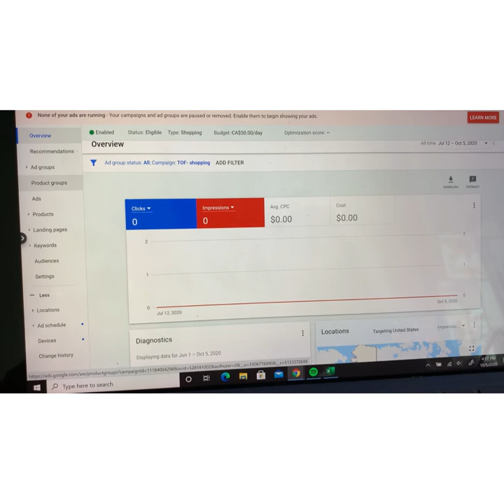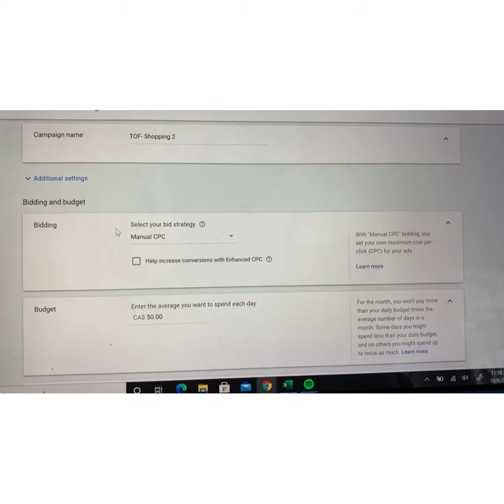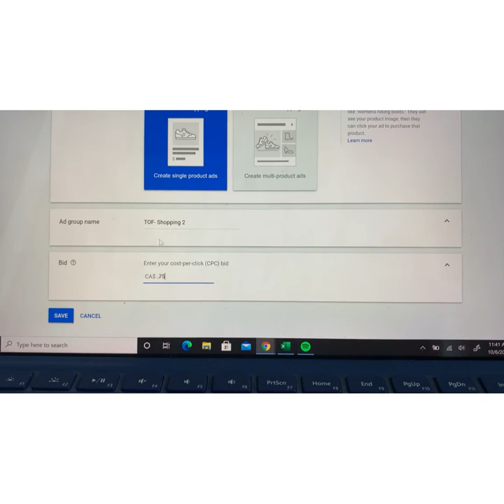Ecommerce Intern Case Study - Vlog 5 - Setting Up Google Shopping Ads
See Annie work to setup Google Shopping ads for a Shopify Dropshipping business.

If you are a beginner and looking to learn see how Annie has been able to go from knowing nothing to setting up a Google Shopping Ad campaign.

Here were a couple of the YouTube videos that she referenced...